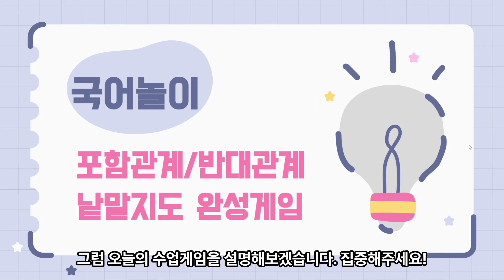무물쌤 4학년 국어 7단원 수업 1~2낱말짐작하여 낱말사이 관계 알기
초등학교 국어 공부에 도움이 되는 4학년  수업놀이 설명영상입니다.
초등학교 학생들과 초등학교 선생님들의 즐거운 수업시간을 응원합니다!